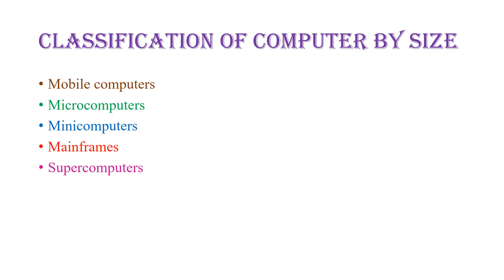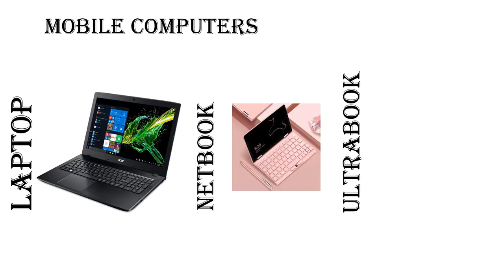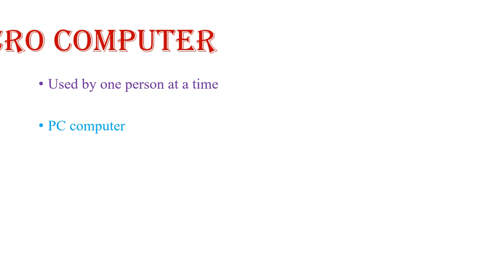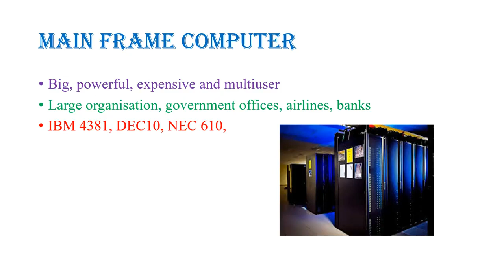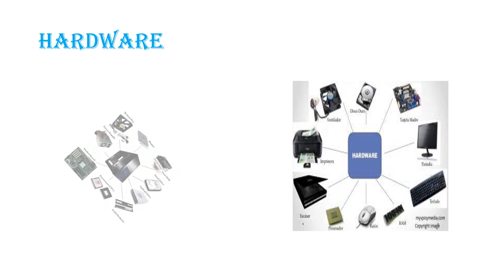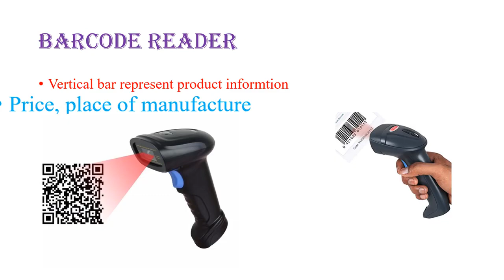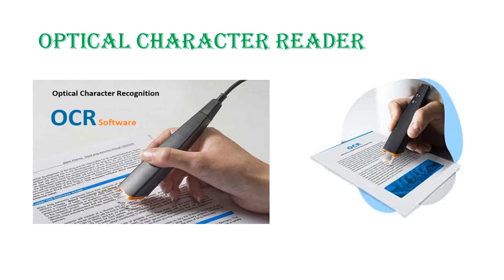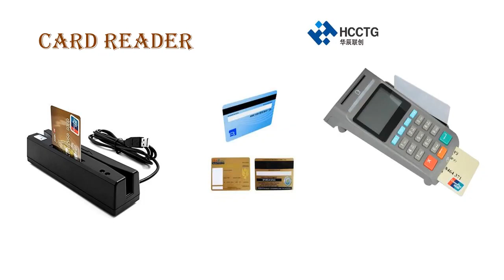GRADE 6 | COMPUTER SCIENCE | COMPUTER SYSTEM | 07 07 2021 | 9.00 AM